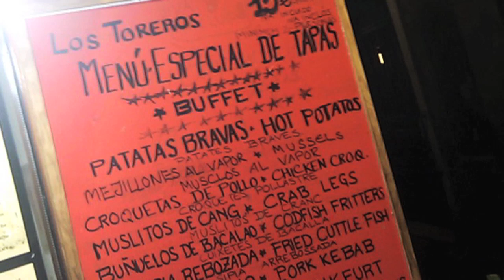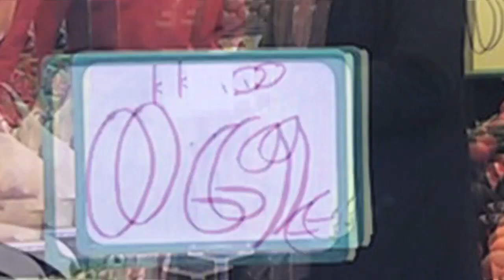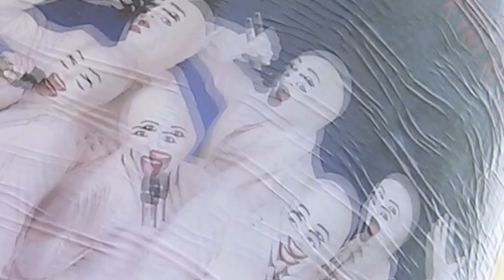LAST NIGHT I DREAMT OF MANCHEGO FEAT THE SEAGULLS